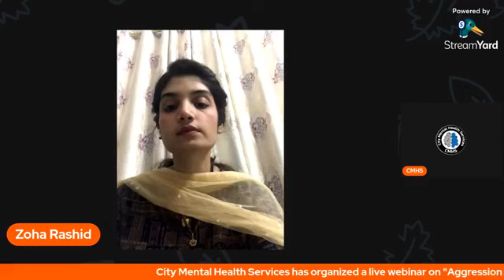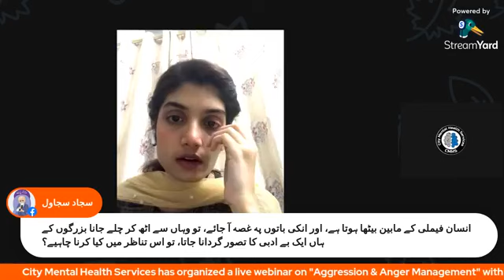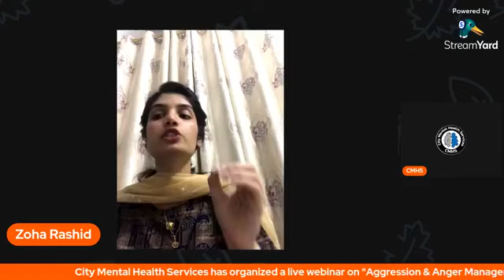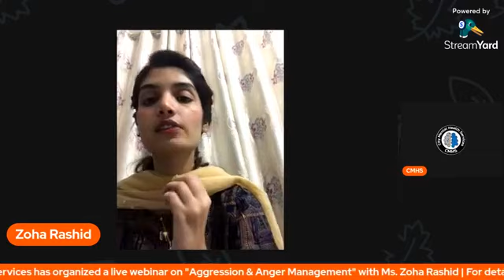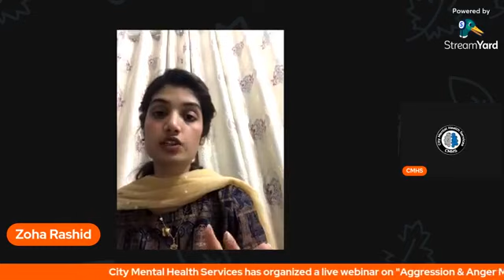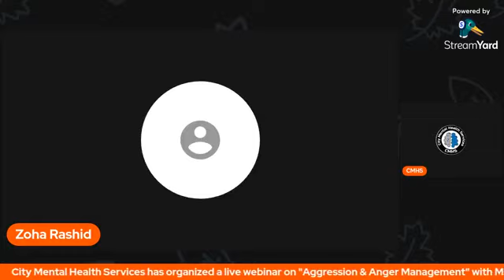Aggression & Anger Management - CMHS